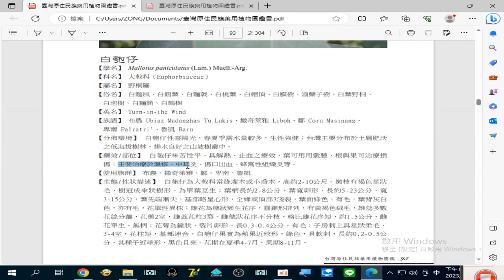錄製 2023 08 25#白匏仔 主要治療於#濕疹 、中耳炎 、傷口出血 、蜂窩性組織炎 等20 06 53 949